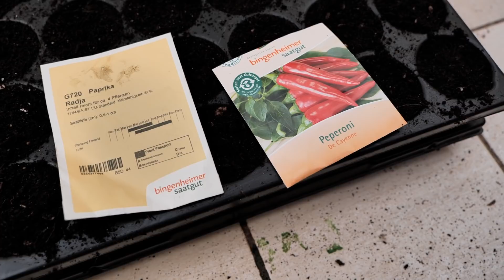🍅🍆Schnelle Keimung und top Keimrate 🌱 Aussaat Tipps für Paprika, Chili, Auberginen, Tomaten 👍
Probleme bei der Anzucht? Deine Paprika, Chilis, oder Auberginen wollen einfach nicht keimen? Nach 2 Wochen immer noch nichts zu sehen? Mit diesen ganz einfachen Tipps, keimen eure Pflanzen besser, schneller und gleichmäßiger.